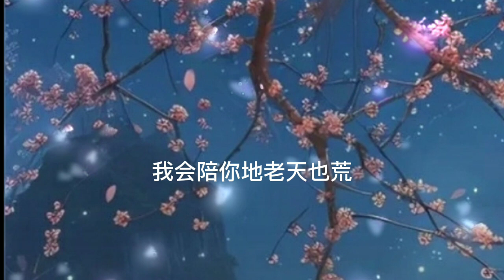正云-你是我一生等定的人（DJ 默涵版）nǐ shì wǒ yīshēng děng dìng de rén (DJ mò hán bǎn) Zheng yuan